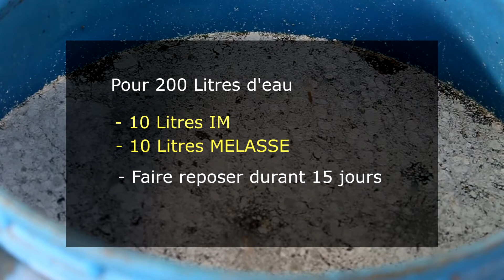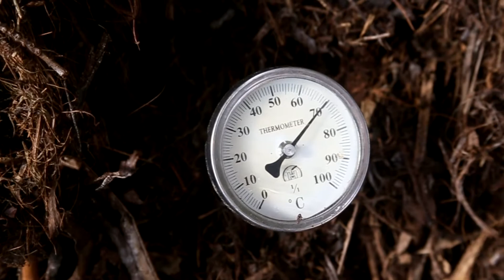ACTIVATION DECOMPOSITION AVEC IM TAVANA THOMAS MOUTAME